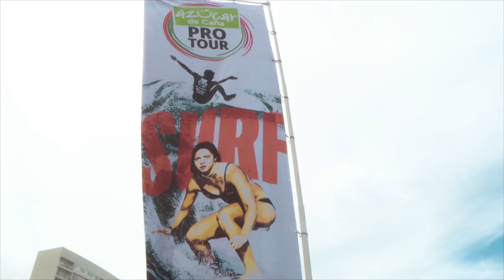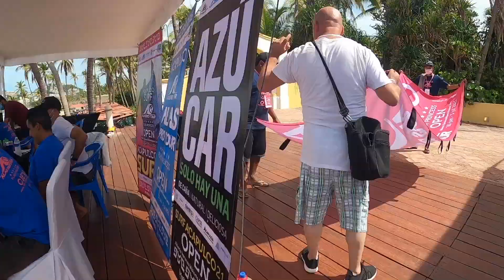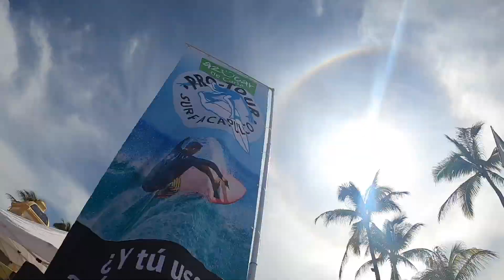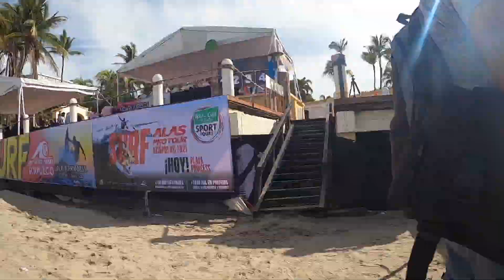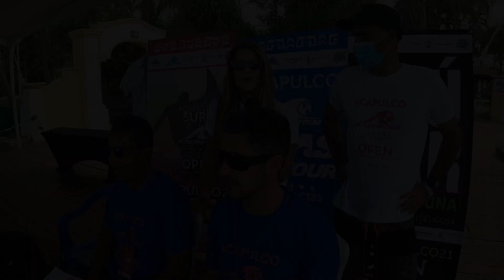Momentos Alas Pro Tour 2021 Acapulco Día1 de competencia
Video/2, de MOMENTOS que vivimos durante la competencia en el primer día, hablamos con algunos surfers. Día/1-Miercoles.